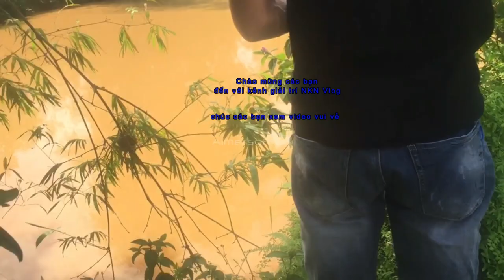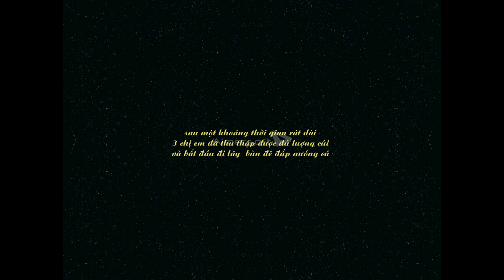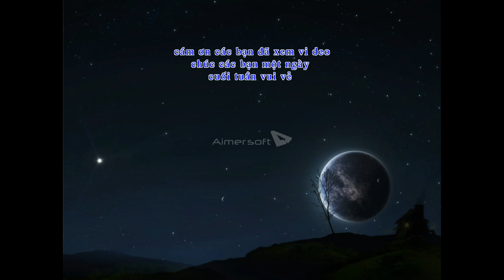NKN cá nướng đất siêu cay [ thách thức các món ăn của mao đệ - NTN [ PHD ra sao ]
để các em có động lực làm những video sau hay hơn .